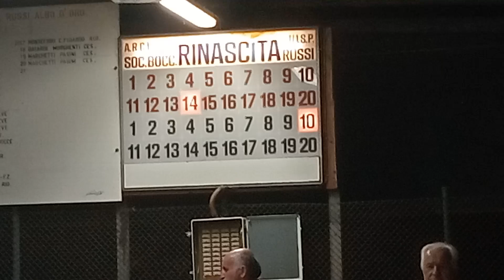15R 10V VID20230820215502